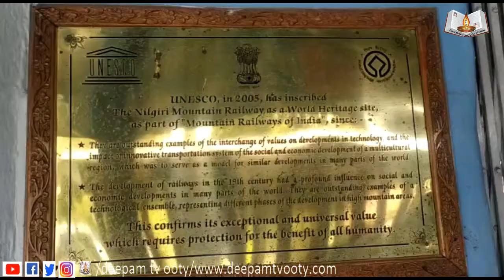நீலகிரி மாவட்டத்தின் மழை ரயிலின் 112 வது பிறந்தநாள் கொண்டாட்டம்